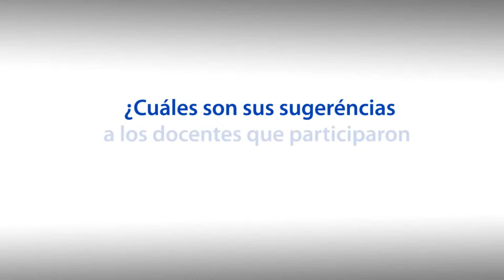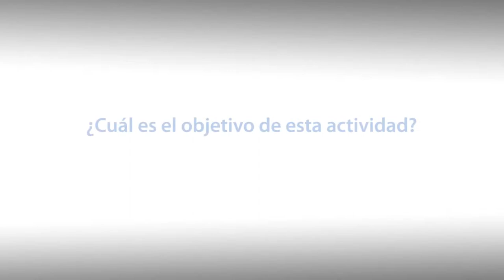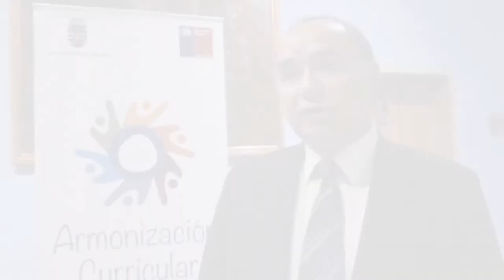Cuarta jornada LASPAU, CD Armonización Curricular UBB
• La capacitación , que se efectuó en dos jornadas, corresponde  al cuarto módulo que se lleva a cabo este año. En  ella, los académicos realizaron un taller a cargo de Dra. Tine Reimers que comprendió tanto el aprendizaje basado en equipo como evaluación de aprendizaje.
• El Vicerrector Académico y Director CD Armonización Curricular UBB 1201, Aldo Ballerini Arroyo, señaló que el objetivo de la actividad es  profundizar el perfeccionamiento de nuestros docentes y en esta ocasión, específicamente a partir  de la utilización de técnicas de trabajo grupal para el aula.
La capacitación LASPAU se llevó a cabo los días 4 y 5 de diciembre en el Hotel Araucano de la ciudad de concepción. Las  jornadas estuvieron a cargo de la Dra. Tine Reimers y tuvieron por finalidad capacitar a los académicos de nuestra universidad en técnicas para el aula, específicamente, trabajo basado en equipo.
El programa de capacitación LASPAU módulo N° 4 se inscribe en el marco del Convenio de Desempeño UBB 1201. En ambas jornadas, se realizó un taller, a diferentes académicos de la universidad, sobre aprendizaje basado en equipo, sistemas de evaluación de aprendizaje, así como planificación de clases y diseño de asignaturas.
El Vicerrector Académico y Director del Convenio de Desempeño Armonización Curricular UBB 1201, Aldo Ballerini Arroyo, destacó que el valor de esta actividad es profundizar en el perfeccionamiento de los académicos en innovación en el aula  y rescató tanto la participación de los docentes como la de la profesora invitada. El objetivo final, señaló, es que los académicos traspasen estas experiencias al trabajo en el aula y eventualmente reconozcan,  cuales son los procesos o metodologías que puedan utilizar con sus estudiantes de acuerdo a su perfil, pero también al tipo de asignatura que los docentes  estén dictando.
Así mismo, la Dra. Tine Reimers, encargada del cuarto módulo de las capacitaciones LASPAU, destacó la participación de los profesores invitados, su motivación y voluntad para con el taller. Por último, señaló que si bien la planificación de clases a partir  del "aprendizaje basado en equipo" resulta complejo y es necesario dedicar más tiempo, es posible obtener recompensa por parte de los alumnos, lo que al final resulta gratificante.